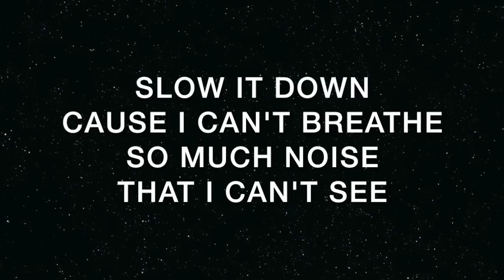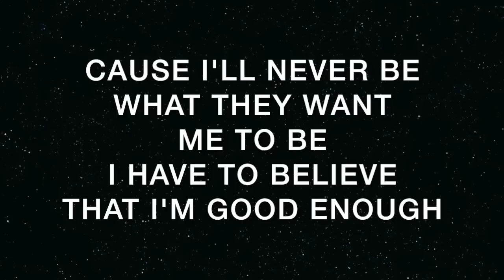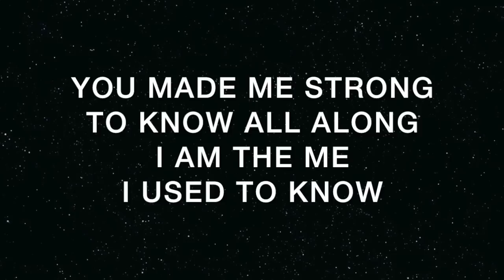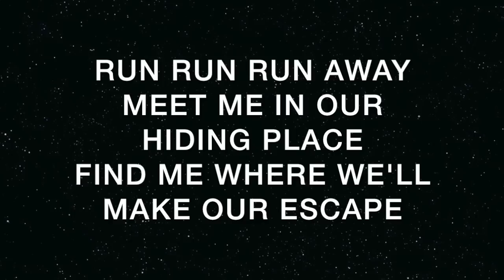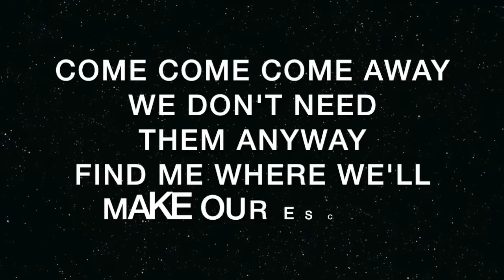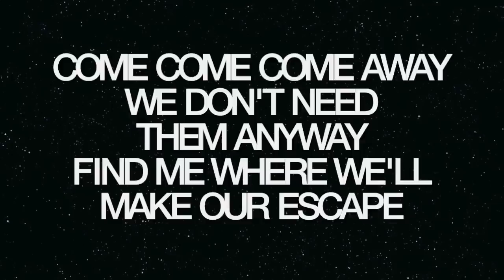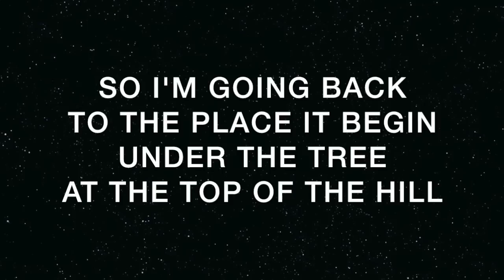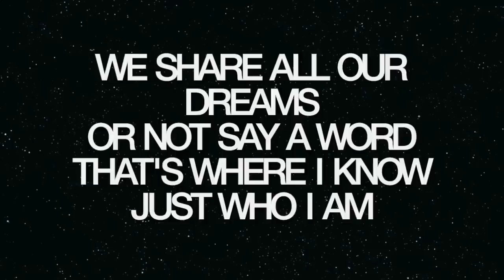Megan Nicole - Escape (lyrics)